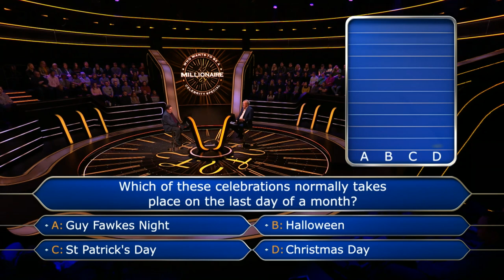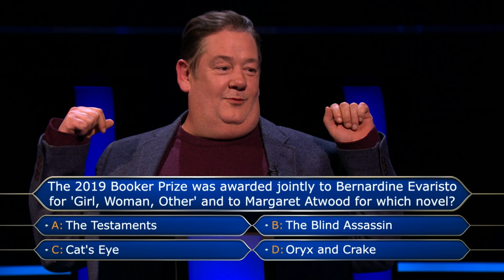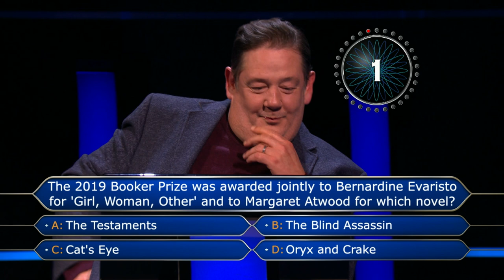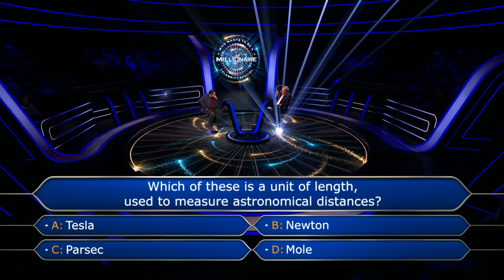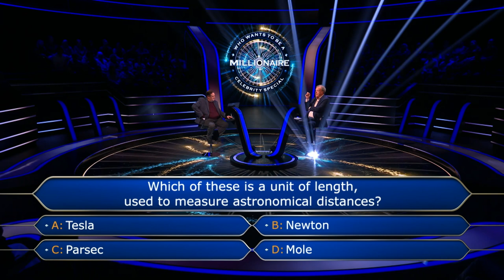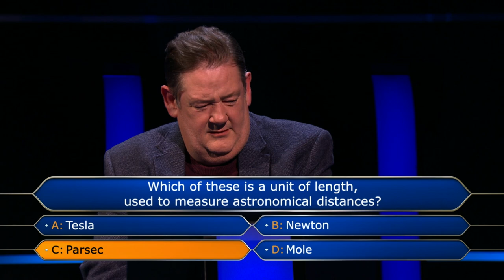Johnny Vegas Is In The Hot Seat! | Who Wants To Be A Millionaire?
The best moments from Johnny Vegas' time in the Millionaire hot seat!